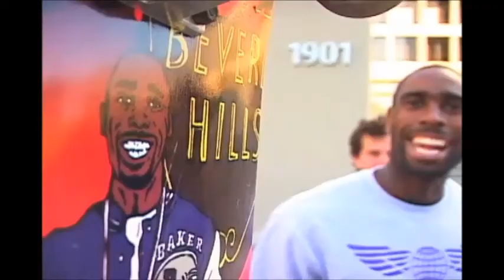Bake and Destroy- terry kennedy eff lenoce & theotis beasly